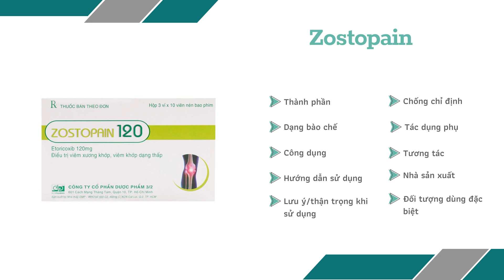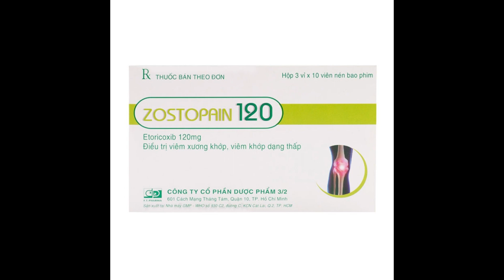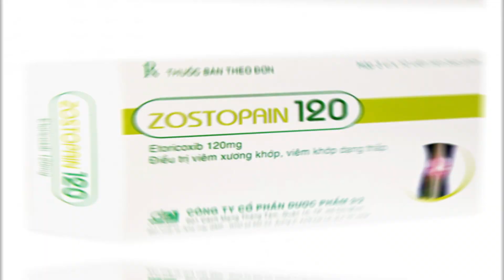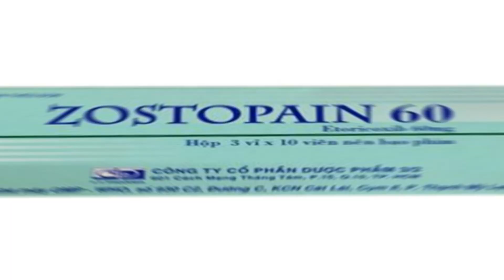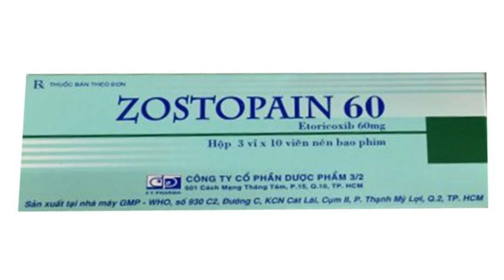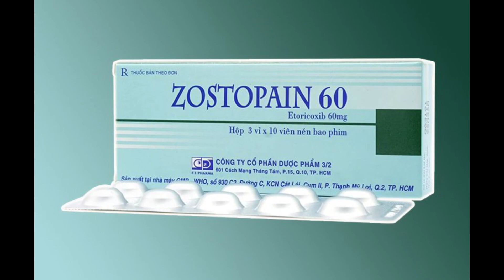Zostopain - Thuốc điều trị viêm xương khớp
Điều trị các chứng sưng, đau của các bệnh cấp và mạn tính liên quan đến viêm xương khớp: viêm khớp, viêm khớp dạng thấp, viêm cột sống dính khớp, viêm khớp thống phong mạn tính.
Điều trị bệnh Gout.
Điều trị các cơn đau vừa liên quan đến phẫu thuật răng trong thời gian ngắn.
Giảm đau trong trường hợp đau bụng kinh nguyên phát.